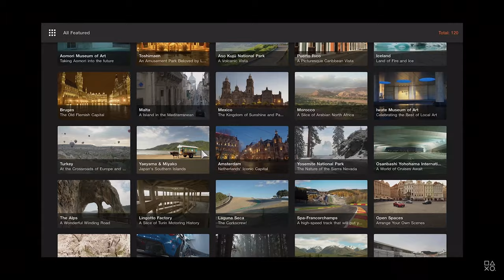GRAN TURISMO 7 OFFICIAL GAMEPLAY TRAILER ( 4K HDR PS5 )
Gran Turismo 7 is an upcoming racing video game developed by Polyphony Digital and published by Sony Interactive Entertainment. The game will be the eighth mainline installment in the Gran Turismo series.

Developer: Polyphony Digital

Director: Kazunori Yamauchi

Series: Gran Turismo

Publisher: Sony Interactive Entertainment

Mode: Multiplayer video game